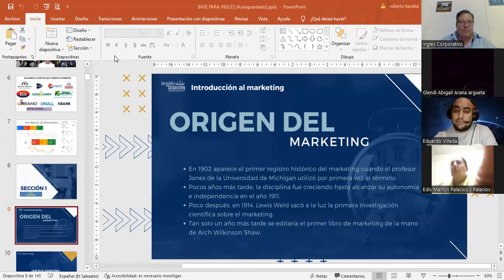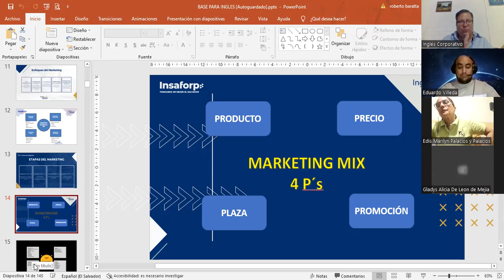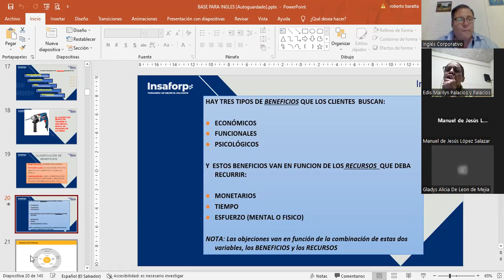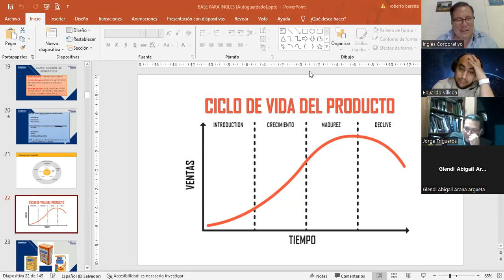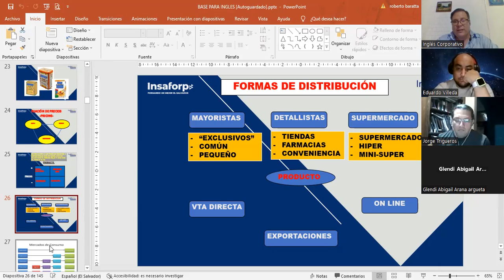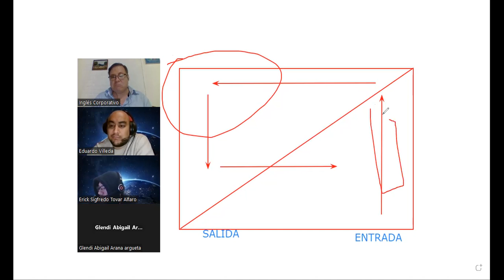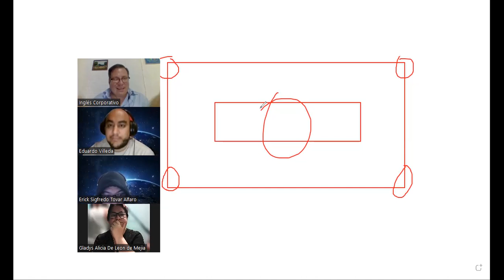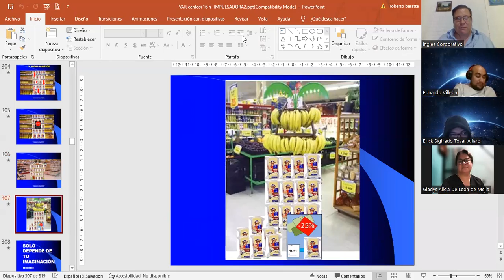SESIÓN 2-28-2-2023-MKT-02-8-9-PM-02-23-FC-LIC BARATTA-¿QUÉ ES EL MARKETING? (PARTE 2)